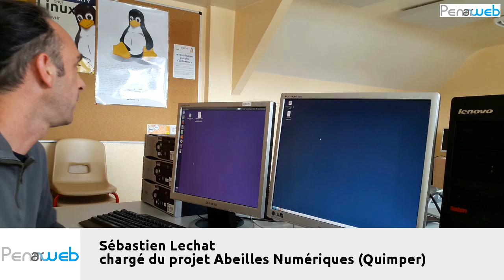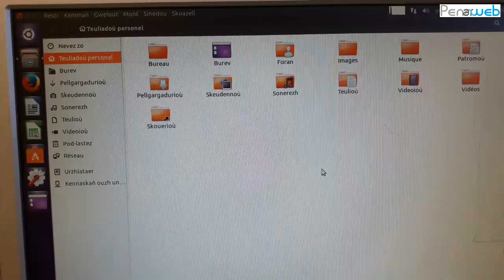Redistribution d'ordinateurs sous Linux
Le centre social des Abeilles de Quimper, avec l'aide technique de Linux Quimper, récupère des ordinateurs déclassées auprès des administrations et des entreprises. Ces ordinateurs sont reconditionnées avec des logiciels libres autour du système GNU/Linux. Ils sont ensuite attribuées gratuitement en priorité aux personnes et aux associations en situation financière difficile. En octobbre 2016 plus de 1300 de ces ordinateurs ont été récupérés et redistribués depuis 2009

Les re-distributions ont lieu après une présentation simple du système GNU/Linux qui est équivalent à Windows de Microsoft ou MacOS d'Apple mais libre et gratuit.

Ces ordinateurs grâce aux logiciels libres et à GNU/Linux, sont utilisables immédiatement, gratuitement et en toute légalité dans tous les domaines de l'informatique comme la bureautique, internet, le graphisme, l'audio-vidéo, etc...

Le Centre des Abeilles et Linux Quimper se sont engagés depuis 2009 dans cette redistribution gratuite de ces ordinateurs déclassés :
- pour permettre l'accès à l'informatique aux personnes et associations qui en sont écartées pour des raisons économiques
- pour limiter le gaspillage du matériel informatique et réduire les déchets
- pour développer l'usage des logiciels libres